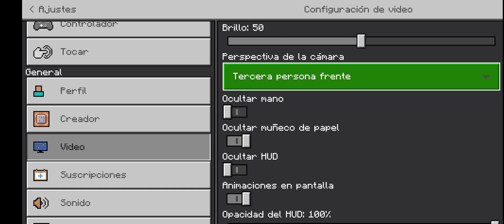3 Pisos De Cultivos!! - Tenemos Betabel - Reborn